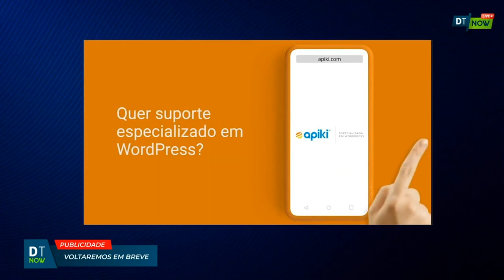Marketing x Vendas: Resultados e Estratégias Customer Centric no Mercado B2B - Digitalks Now #15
Neste episódio, Joana Vilhena, Edenred, e Pedro Pinto Lourenço, da Microsoft, participaram de um painel mediado por Ana Barros, da OUTMarketing Portugal, sobre resultados e estratégias customer centric no mercado B2B.

Os executivos fizeram uma troca de experiências muito rica, em que contaram um pouco de seus desafios e aprendizados em trabalhar o customer centric, a tecnologia e o quesito humano para trazer mais leads no universo B2B e fechar mais negócios para a companhia.

Faça parte do canal do Digitalks Now no Telegram! Basta acessar

O Digitalks Now é transmitido de segunda a sexta, às 11h, no canal do Digitalks no YouTube.